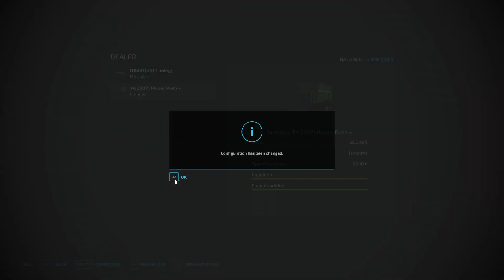FARMING SIMULATOR 22 FUN PLAYING #22